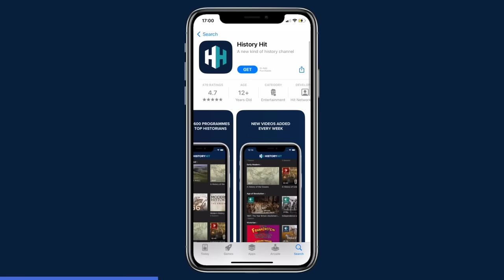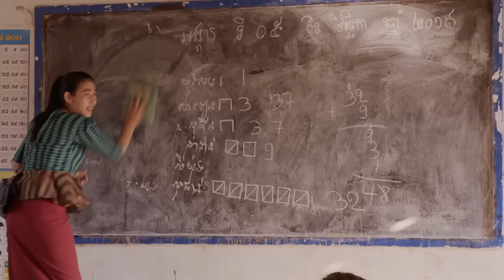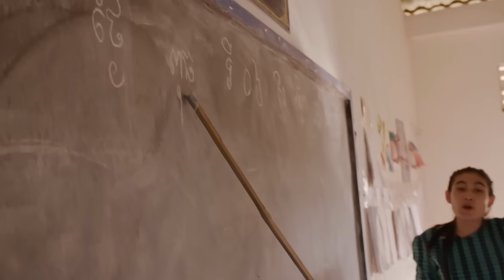Banteay Chhmar: The Ancient Temple Lost In Cambodia's Jungle | The Forgotten Temple | Timeline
Deep in the jungle of Cambodia, lies a jewel from the Khmer period: the Banteay Chhmar temple. Covered in grown over jungle plants, the 800-year-old temple has been forgotten by the world. On their own initiative, the villagers of Banteay Chhmar are slowly restoring the temple, dreaming of it becoming a destination for travellers who want to get to know the real Cambodia rather than a mass tourist site, like Angkor Wat.